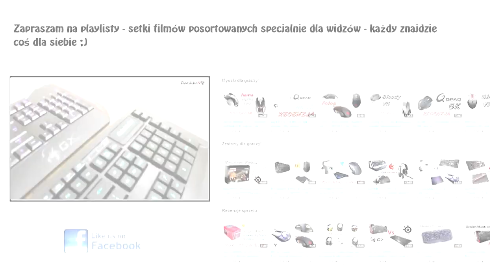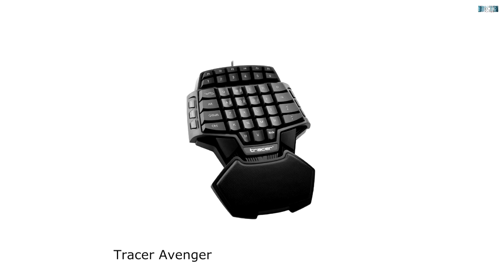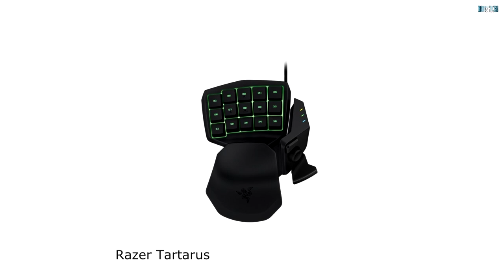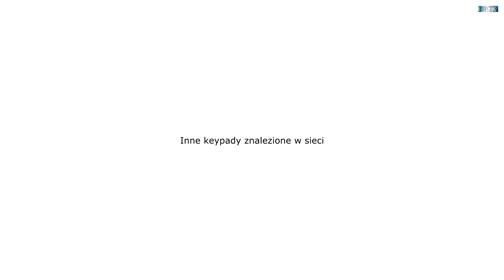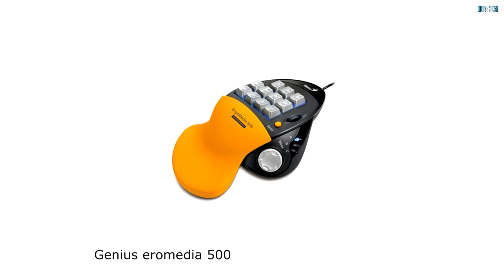Keypad zamiast klawiatury? (Poradnik Gracza #11)